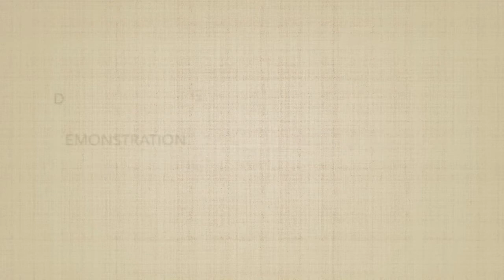Démonstration Gisela PASSI et Rodrigo RUFINO. No Te Apures Cara Blanca-Lucio Demare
Les Allumés du Tango - Salón CAPEL 2 rue du Printemps 44700 Orvault - NANTES métropole. Samedi 17 juin 2017.